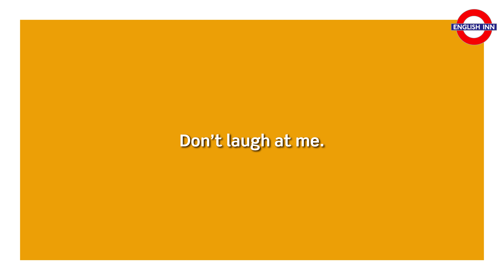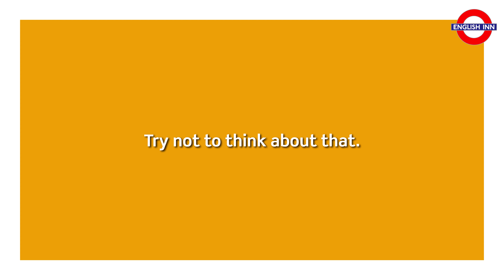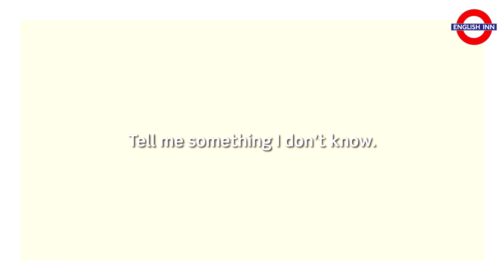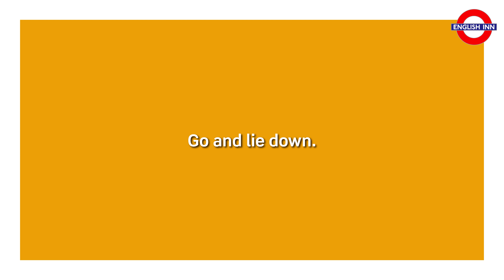English in 3 minutes (Pre-Intermediate / A2/B1) - Grammar: Imperatives 9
Here comes another video for pre-intermediate students including various film excerpts to illustrate the use of imperatives. :)